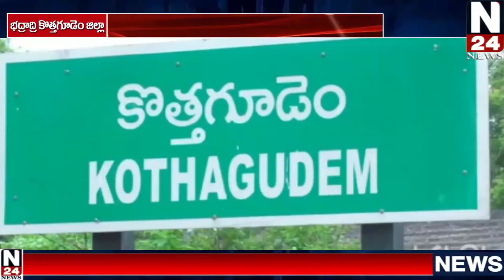గౌతం పూర్ కమ్యూనిటీ హాల్ లో 30 పడకల ఐసోలేషన్ వార్డు ఏర్పాట్లను పర్యవేక్షించిన జి ఎం నరసింహారావు